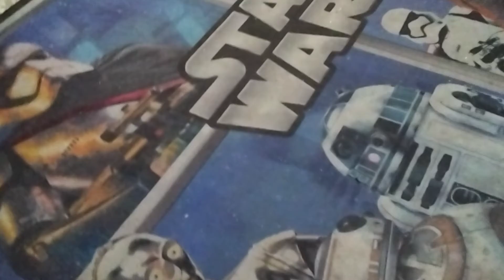December 26, 2021